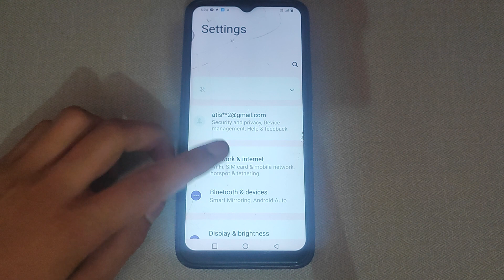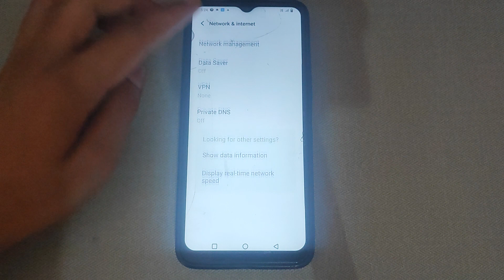How to change Hotspot name in Vivo Y16, Hotspot name ko kaise change kar sakte hai